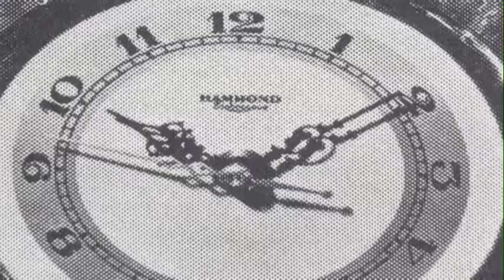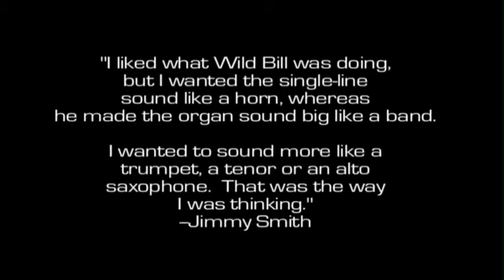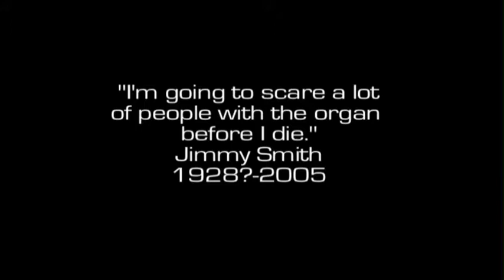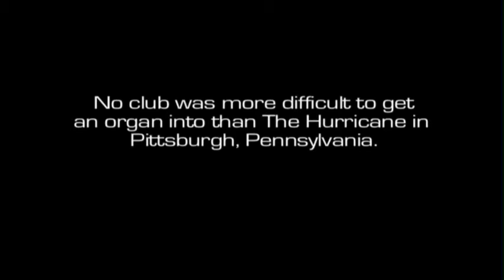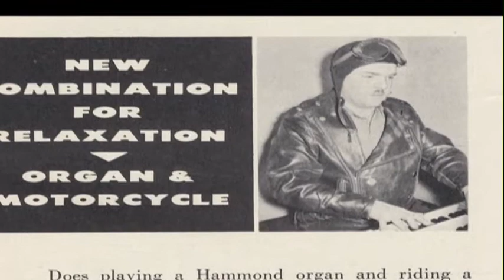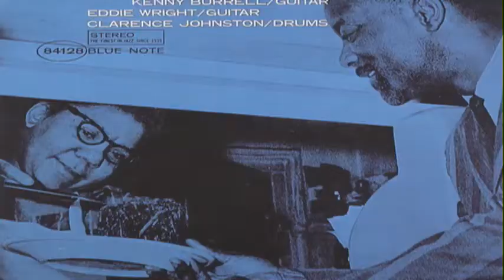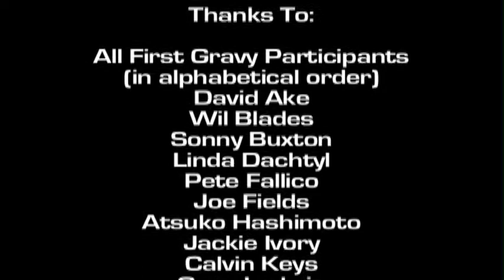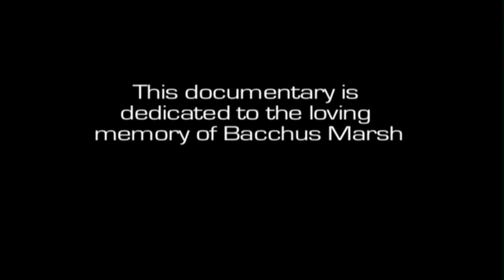First Gravy July Small Format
"First Gravy: Journeys of the Hammond Organ" (named after a Leon Spencer song) is a music documentary that celebrates the rise of the Hammond Organ from its beginnings to an instrument of soul-jazz and explores how it continues to be practiced today.

Organists Dr. Lonnie Smith, Reuben Wilson, Gene Ludwig, Tony Monaco, Jackie Ivory, Bob Birch, Nick Rossi, Steven Roberts, Linda Dachtyl, Atsuko Hashimoto, and Wil Blades all generously contributed their time to this project, as did producers Joe Fields and Pete Fallico, guitarist Calvin Keys, academics David Ake, Steven F. Pond, author Rickey Vincent, and technician Bob Schleicher.

The documentary was completed in 2007 as part of the UC Santa Cruz Social Documentation program.